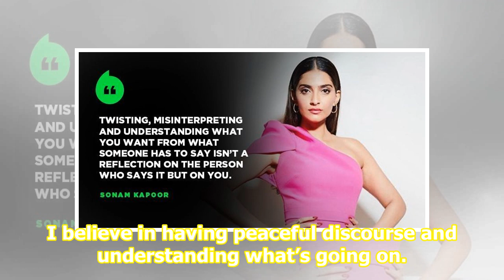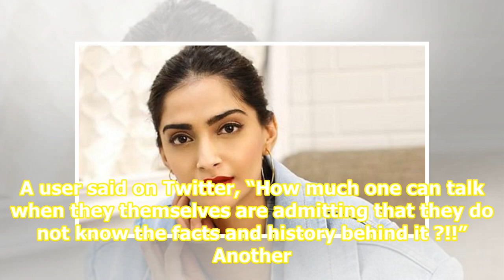Sonam Kapoor replies to trolls after told to ‘shift to Pakistan’: ‘Self reflect and see who you a...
Sonam Kapoor replies to trolls after told to ‘shift to Pakistan’: ‘Self reflect and see who you are and hopefully get a job’

 Actor Sonam Kapoor, who spoke about the situation in Jammu and Kashmir and abrogation of Article 370 in a recent interview, was mercilessly trolled for her comments. The actor has now reacted to the trolls, asking them to calm down. Sonam tweeted, “Guys please calm down.. and get a life. Twisting, m...